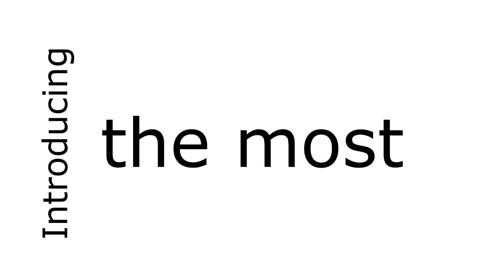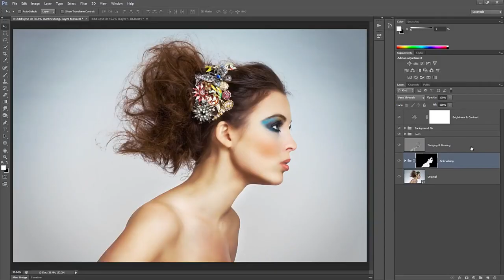South County Photo Club Promotional Video 2019